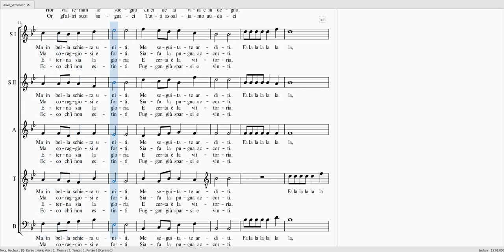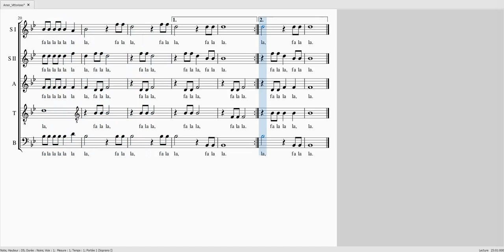GASTOLDI Amor Vittorioso S1 40 S2 100 ATB 40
GASTOLDI Amor Vittorioso

Alto 40%
Ténor 40%
Basse 40%